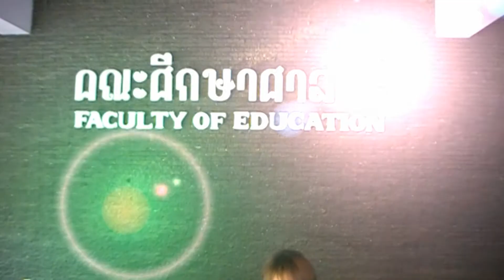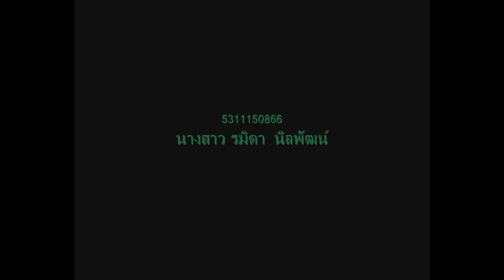HUM29 - sec.180 Aerobic Dance 2010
SEC.180

ชลธิชา บุญศิริ 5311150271
Chonthicha Bunsiri
ณัฐธิดา พงศ์นคินทร์ 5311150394
Nuttida Pongnakin
ปัญชนิติ โตวิวัฒน์ 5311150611
Punchanit Thowiwat
รมิดา นิลพัฒน์ 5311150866
Ramida Nillapat
รัศมีดาว จงวรกุลวิวัฒน์ 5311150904
Rasameedao Jongwarakunwiwat

Credit song : My freeze ray - NPH